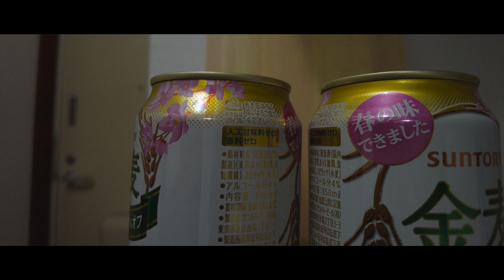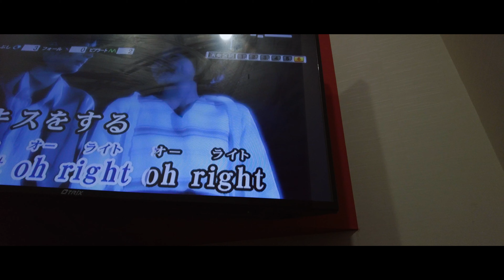【DJI Pocket 2 vlog #3】画角が顔でパンパン／自撮りの画角／休日の過ごし方【30代独身派遣男のvlog】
この動画は全編DJI Pocket 2 で撮影しています

あまり自撮りをすることがなかったので試しに撮ってみたら新しい発見がありました
モニターを確認できる距離で撮影をすると画面いっぱいに顔が映し出されてしまう
逆にカメラを遠ざけるとモニターの確認がしづらい
※ワイコンは装着していません

そして
録音された声の違和感に関してですが
風切り音防止機能によるものかと考えていましたが、当日はほとんど無風だったので別の原因なのではないかと思いました
自分の考えでは
・声を拾うときに4つのマイクがどのマイクを使って声を拾うか迷っている
・4つのマイクから録音した音が上手くミックス処理されていない
このどちらか、もしくは両方な気がしています

詳しい方がいたら是非教えてください！

感想、質問、アドバイス等ございましたら、お気軽にコメントください！

[instagram]ロケ地で撮った写真などを載せています

【使用機材】

[カメラ]
・DJI Pocket 2

・DJI Pocekt 2 creator combo

・Canon EOS70D

[レンズ]
・Canon EF-S18-55mm F3.5-5.6 IS STM APS-C対応

・Canon EF-S55-250mm F4-5.6 IS STM APS-C対応

[マイク]
・マランツ MPM-1000